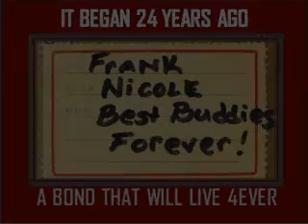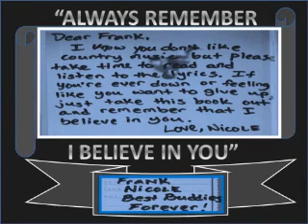Nicole Marie Campa Celebration of life = For Music